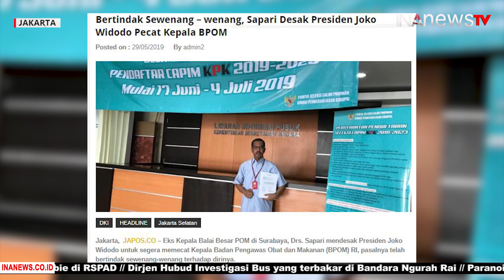Sapari Berharap Presiden Jokowi Tidak Pertahankan KA BPOM Yang Bermasalah Dengan Hukum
Perkara sengketa pensiun antara Kepala Badan POM (BPOM)  yang masih aktif menjabat , Dr. Ir. Penny K Lukito, MCP yang digugat oleh Mantan Kepala Balai Besar POM di Surabaya, Drs. Sapari  kembali digelar di Pengadilan Tata Usaha Negara (PTUN) Jakarta pada 10 oktober 2019.